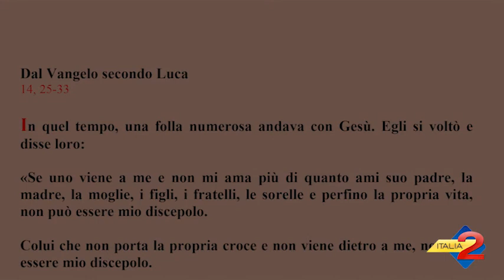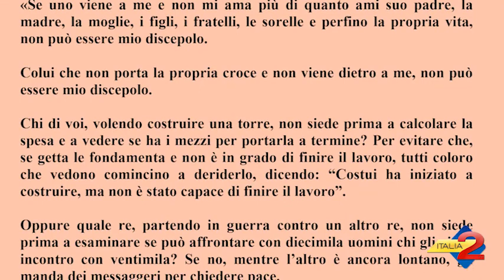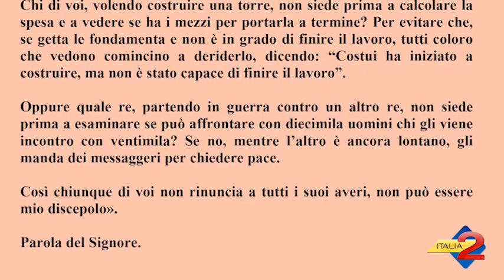ESSERE SUOI DISCEPOLI PUNTATA DEL 3 SETTEMBRE 2016